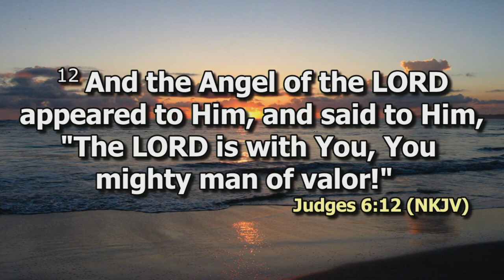The Bounce Back Power | Rev. Julius Kimani | DCIKZ